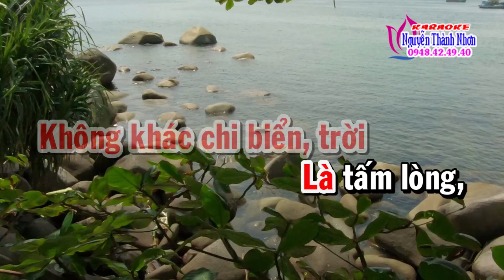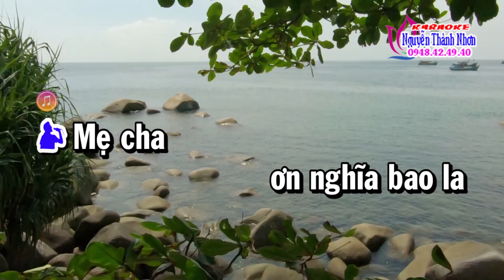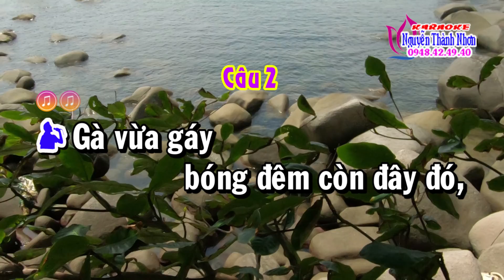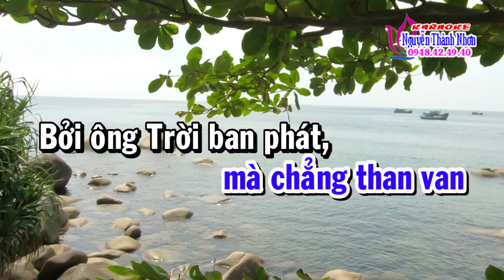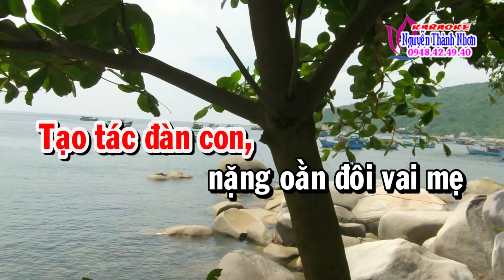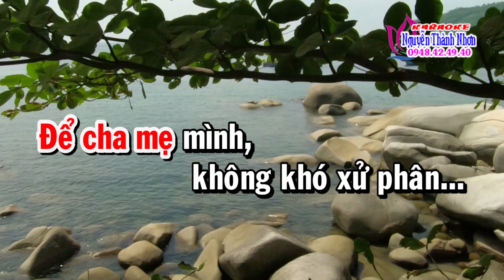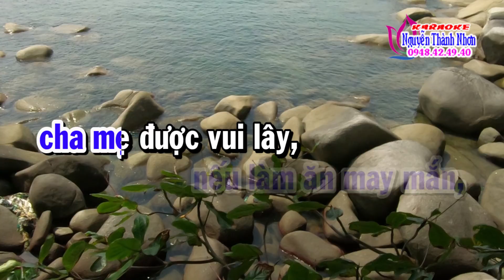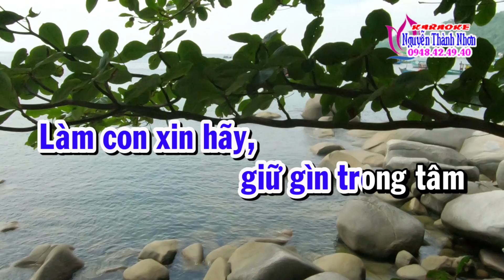Karaoke vọng cổ CÔNG ƠN CHA MẸ - SONG CA [T/g Ngọc Phúc]